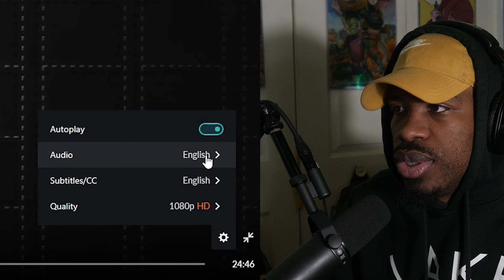THE JOURNEY BEGINS | Bungo Stray Dogs Season 1 Episode 1 Reaction